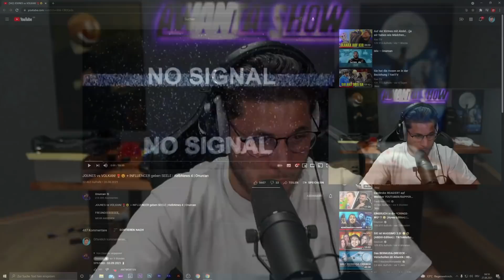Fighters - bald auf Netflix erhältlich.